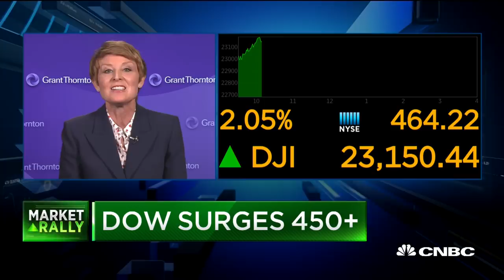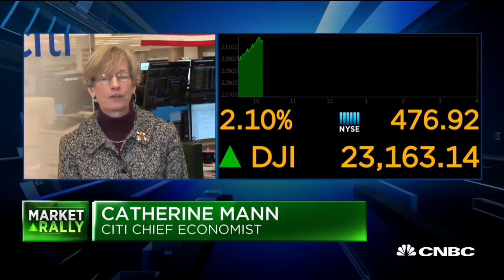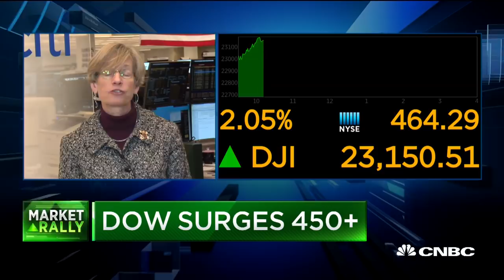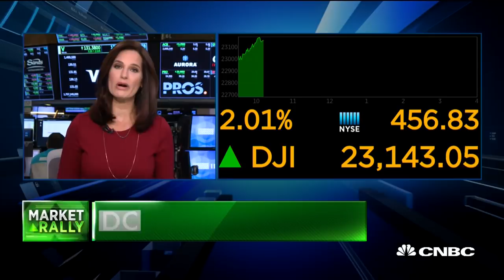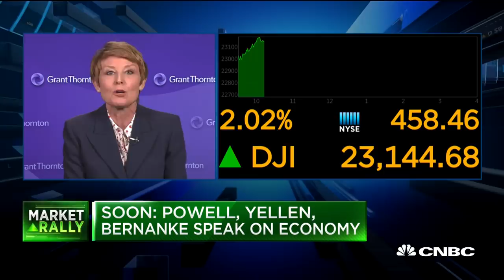Job market will power US economy longer: Economist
Diane Swonk, chief economist at Grant Thornton, Catherine Mann, chief economist at Citi, and David Kelly, J.P. Morgan chief global strategist, react to the new employment and economic data on "Squawk on the Street."